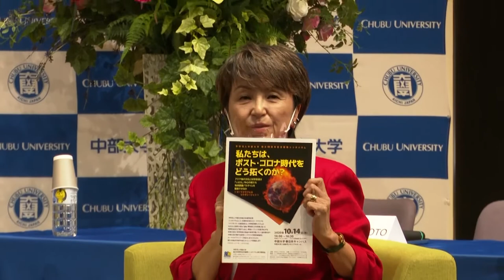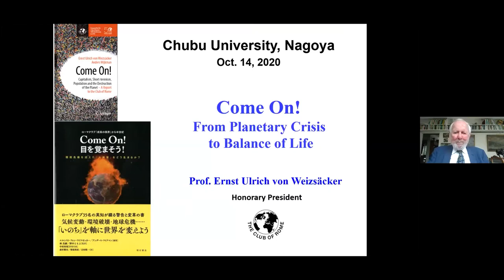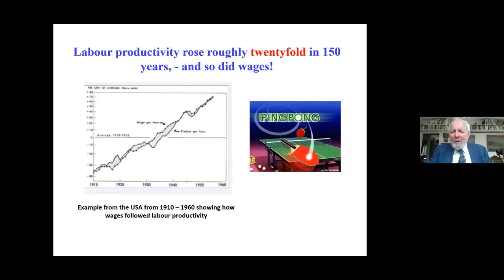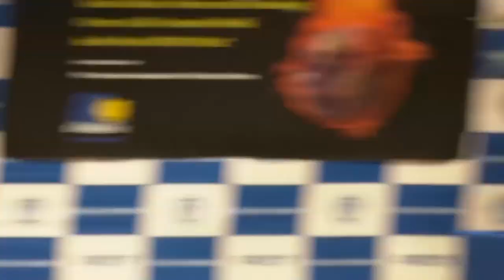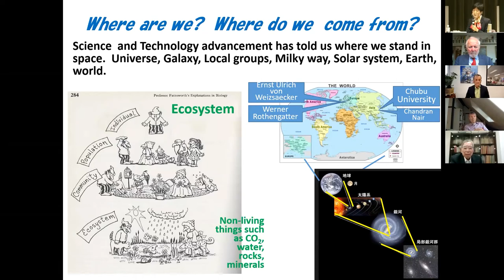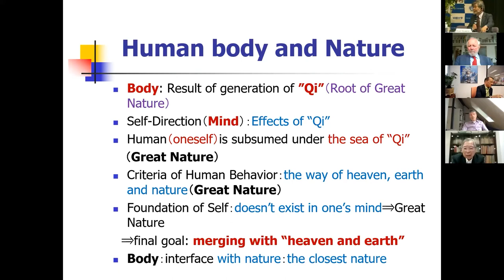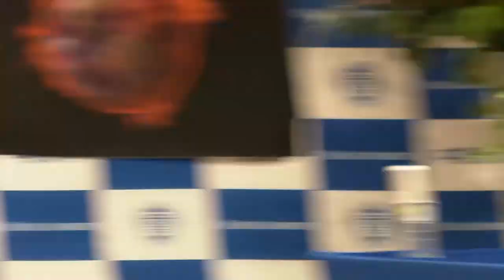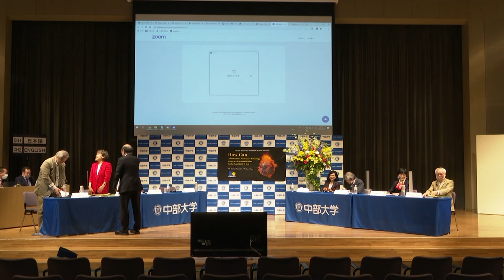The 80th Anniversary Symposium of Chubu University co-sponsored by The Club of Rome Japan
How Can Asian Culture, Science and Technology Create a Life-Centered World in the Post COVID-19 Era?

- Host: Chubu University, Japan

- Co-Organizer: The Japanese Association of The Club of Rome & Chunichi Newspaper

- Cooperation:
 Asian Development Bank Institute
 Japan Association of Human and Environment Symbiosis
 The Engineering Association of Japan
 United Nations Centre for Regional Development
 United Nations University Institute for the Advanced Study of Sustainability (UNU-IAS)

- Main Theme:
20th century ended nominally but the world has not escaped from the problematique created by the Western homogeneous philosophy and economy centered paradigm.
20th century was successful in increasing mass economic prosperity, being led by a western model, typically by the “superior” fundamental capitalism. But it has left the unsolved problematique such as income extreme discrepancy, resource and energy wasteful consumption, disposals, climate emergency and unilateralism. The people in the world suffer from its negative legacies even more seriously.
Now it would be the time for Asia and Japan to rescue the world by introducing more tolerance to the others and by understanding us, the humans, being allowed only as an existence within the great nature system.
Japanese culture, science and technology are backed up with quite unique characteristics. In this symposium, gathering world leading scientists, engineers and humanity experts in and around Chubu University and inviting eight members of The Club of Rome, their fusions will find out new principles to remake the future world to be more harmonious and better for everyone.

- Program
[0:57] Opening Tripartite Talk: Mindset in Post COVID-19 Era
Atsuo Iiyoshi (Chairman of Board and Chancellor of Chubu University)
Tomoyo Nonaka (Executive Committee Member of The Club of Rome, President of GAIA Initiative)
Yoshitsugu Hayashi (President of The Japanese Association of The Club of Rome)

[25:18] Keynote Speech: “Come On! From Planetary Crisis to Balance of Life”
Ernst von Weizsaecker (Honorary President of The Club of Rome)

[48:39] Round Table: Contribution of Japanese and Asian Culture, Science and Technology to Forming a Cooperative Society in Post Covid-19 Era
- SDGs Japan which can be a bridge between the West and the East -

【Coordinators】
Ayumu Iio (Editorial Writer of Chunichi Newspaper)

【Panelists】
57:03 Hisashi Yamamoto (Director of Frontier Research Institute, Chubu University, Person of Cultural Merits)
“Ethnicity and Science and Technology”
1:04:46 Hiroshi Komiyama (President of Mitsubishi Research Institute, Full Member of The Club of Rome, Ex-President of The University of Tokyo)
“Japan as An Advanced Country with full of Emerging Issues and The Platinum Society”
1:13:13 Takehisa Yaegashi (President of Cordia, Founding Chief Engineer of TOYOTA Prius Hi-Brid Engine)
“Moral Hazard in Engine Performance Inspection by Automobile Industries and The Way for Recovery”
1:18:35 Werner Rothengatter (Emeritus Professor of Karlsruhe Institute of Technology, Germany, Ex-President of World Conference on Transport Research Society)
“Post COVID-19 Mobility and Logistics”
1:25:45 Chandran Nair (Executive Committee member of The Club of Rome, Founder and CEO of GIFT(Global Institute for Tomorrow), Hong Kong)
“Consumptionomics: Asia’ s Role in Reshaping Capitalism and Saving the Planet in post COVID-19 Era”
1:31:38 Reiko Kuroda (Professor of Chubu University, Full Member of The Club of Rome, Ex-Vice President of ICSU)
“Science and society, and SDGs in post COVID-19 era”
1:42:00 Masashi Tsujimoto (Vice President of Chubu University)
“Creation of Japanese Philosophy - from the viewpoint of Edo Era”

【Commentators】
2:27:13 Hisae Nakanishi (Dean of Graduate School of Global Studies, Doshisha University)
2:33:10 Koichiro Matsuura (Honorary Member of The Club of Rome, Ex-Secretary General of UNESCO)
2:37:41 Yoichi Kaya (Honorary Member of The Club of Rome, Ex-Full member during late 80th and early 90th working with Saburo Okita, a founding member of Club of Rome)

[2:39:15] Concluding Remarks
Osamu Ishihara (President of Chubu University)